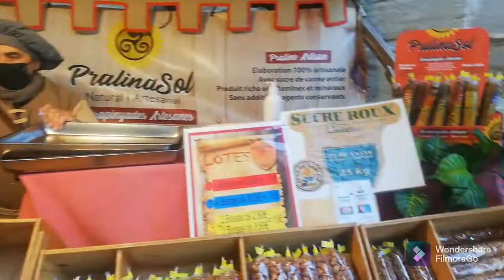en fiestas de nuestro pueblo santo domingo de la calzada